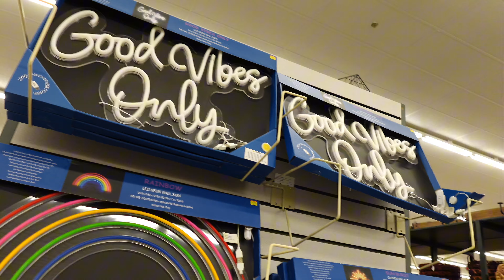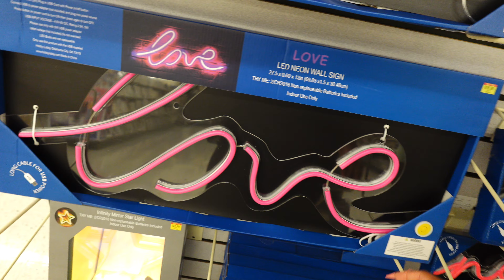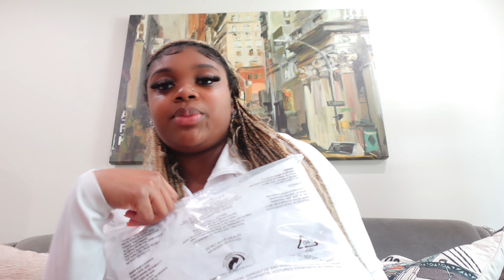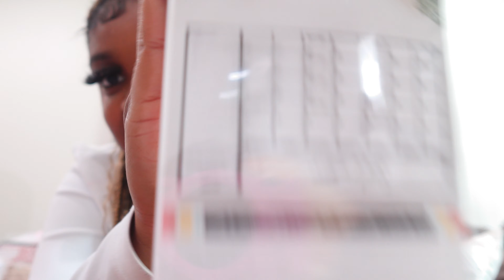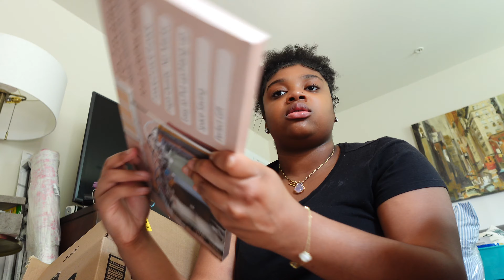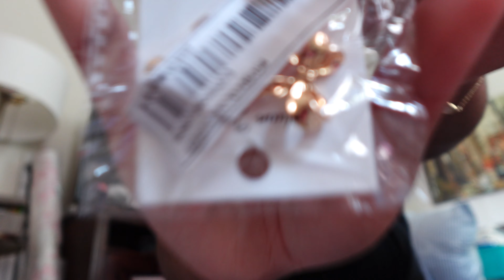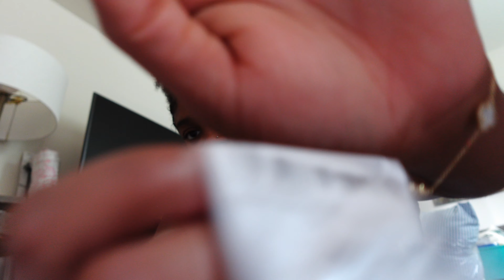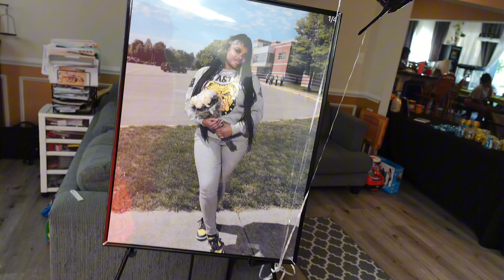GRWM 2 Move 5 Hours Away From Home | College Dorm Shopping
Hey Girlies! In today’s video, I will be goingback to school shopping and showing y'all what got to get ready for my first year of college. 💕
Thank you for tuning in today’s video! If you don’t mind, drop some video ideas down below that you guys want to see☺️

- Sincerely MadiAdore ‎♡‧₊˚